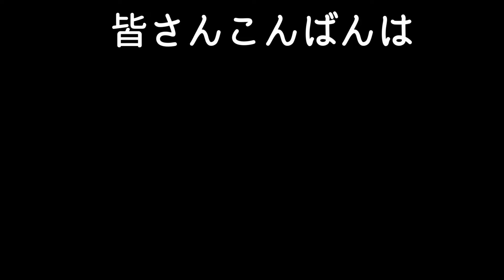プラズマヒント集【がんばれゴエモンネオ桃山幕府のおどり】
今回は「ネオ桃山幕のおどり」から「プラズマ」集です。
ヒントを出してくれますが、見た目が変態のソレなので
少々近寄りがたいのが特徴です。
昔にやってて「どの位ヒント用意してるんだろう？」と
疑問に思っていたので集めてみました。

発売日　1997/08/07

開発元　KOE大阪様

販売元　コナミ様（現コナミデジタルエンタテインメント）